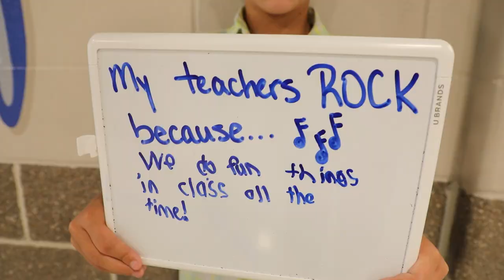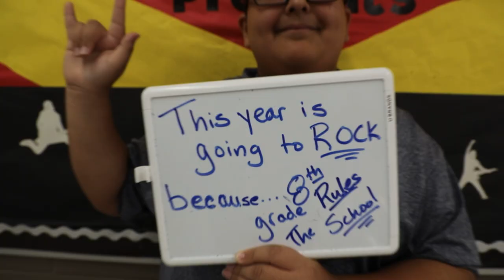Back-to-School Encouragement - "YOU ROCK because ..."